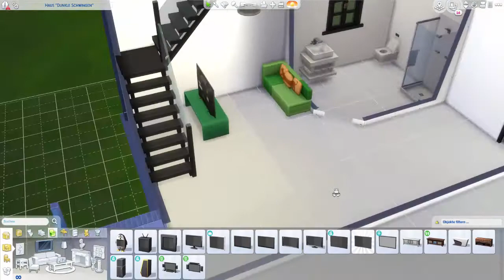UNI UNTERKUNFT #4 - Die Sims 4 | SimBee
~ Equipment ~

FOLGE MIR:

Origin - ID: Katzenpeach